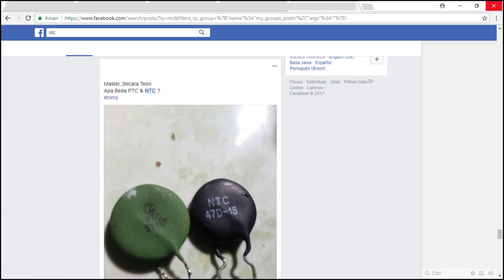cara memperbaiki tv warna pelangi / belang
ok,selamat datang kembali di channel service elektronik online
divideo kali ini kita akan belajar bersama bagaimana cara memperbaiki tv warna pelangi,

lalu apa kerusakannya?silahkan disimak ya kawan kawan